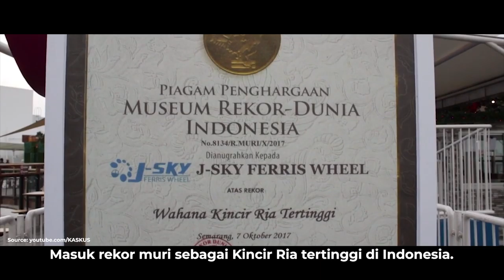Bianglala Terbesar di Indonesia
--- TAHUKAH KAMU ---
Inilah kincir ria atau bianglala tertinggi di Indonesia. Berlokasi di AEON Mall Jakarta, tinggi bianglala ini mencapai 69 meter dengan diameter 50 meter. Wahana ini semakin tinggi karena ditempatkan di lantai tiga mall setinggi 30 meter. Dilengkapi 32 gondola, bianglala yang disebut J-Sky Ferris Wheel ini mampu mengangkut 192 orang.